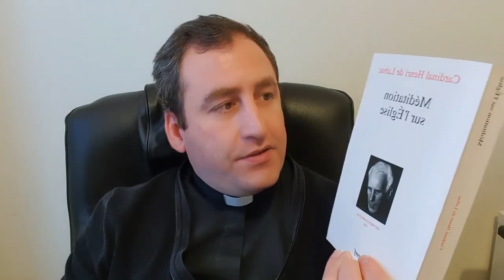L'Eglise est un mystère I, réflexion avec Henri. de Lubac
Le père Narsay SOLEIL, vicaire de la paroisse chaldéenne Saint Thomas Apôtre de Sarcelles, propose des vidéos soit de réflexion, soit de lecture, soit d’annonce.